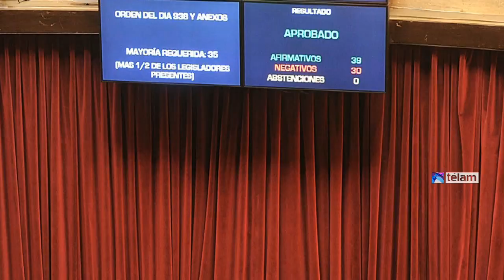Francioni destacó la decisión de diputados de aprobar indemnización a víctimas de Río Tercero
El diputado nacional por Córdoba y Congresal del PJ Nacional, Fabián Francioni, destacó la decisión de la Cámara de Diputados de aprobar por amplia mayoría y girar en revisión al Senado un proyecto que dispone indemnizar a las víctimas de la explosión de la fábrica militar de Río Tercero, ocurrida en noviembre de 1995 durante la presidencia de Carlos Menem.
La iniciativa, redactada por el diputado nacional y dirigente de la agrupación "La Cámpora", Eduardo "Wado" de Pedro fue sancionada por 179 votos, en el marco de una sesión ordinaria a la que asistieron familiares de las víctimas del atentado ocurrido en la ciudad cordobesa de Rio Tercero.
Al pronunciar su discurso, el legislador agradeció la presencia de la Comisión de Víctimas de la voladura de la fábrica militar de Rio Tercero y dijo querer "reconocer en ellos a los que vienen luchando para que se haga justicia".
"Sabemos muy bien lo que es pedir justicia, lo que es la
desesperanza y por eso nos comprometimos para que hoy se puedan ir
con un poco mas de justicia y un poco mas de tranquilidad en sus
almas", dijo.
 En ese sentido, Francioni señaló que "los habitantes de Córdoba saben muy bien que con esta ley, y con la reapertura de la fábrica no alcanza, porque no habrá reparación completa y paz para las víctimas si la justicia no condena a los responsables de la voladura, pero se ha dado un paso importante después de más 17 años".